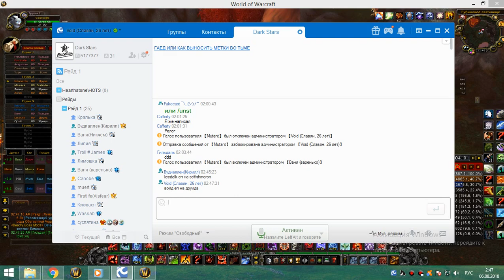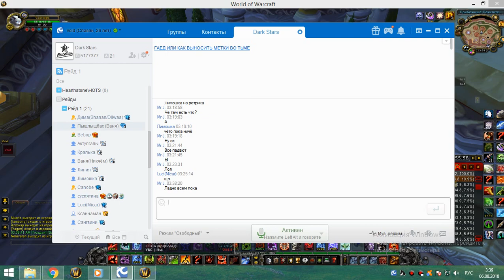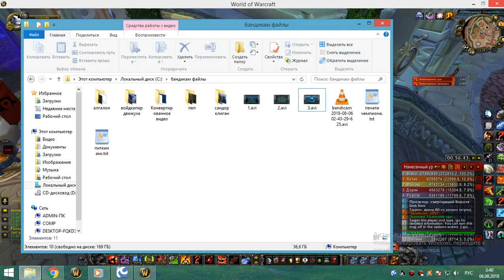2я на кд рс 25г бдк 05 08 18